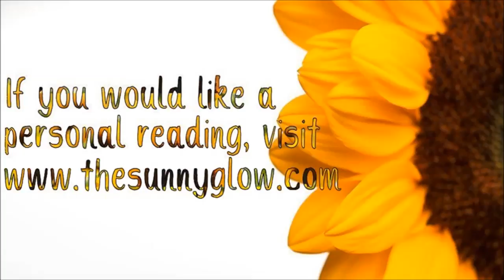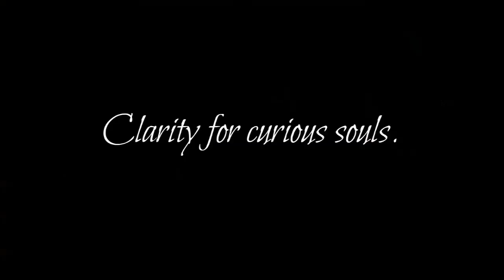How To Make Holy Oil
Keep in mind that these are general readings! I may not talk about your situation nor make sense to you. I advise that you watch the video, at a later time, to see if it fully resonates. Watching your sun, moon, and rising signs may give you more clarity upon your situations. My business is closed on the weekends.